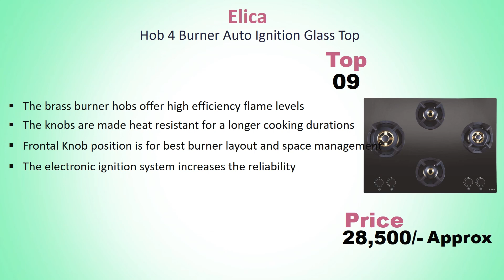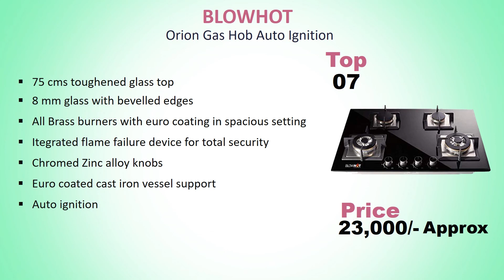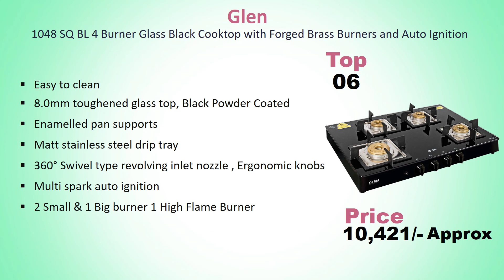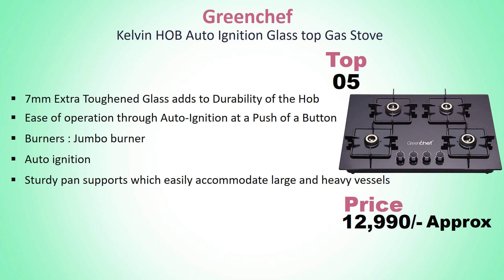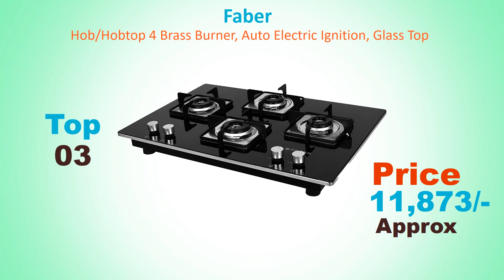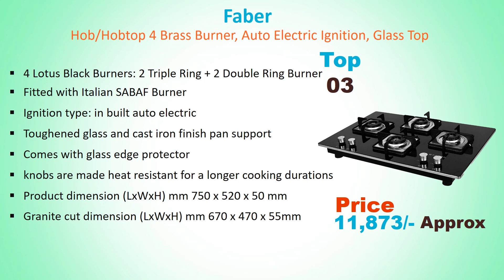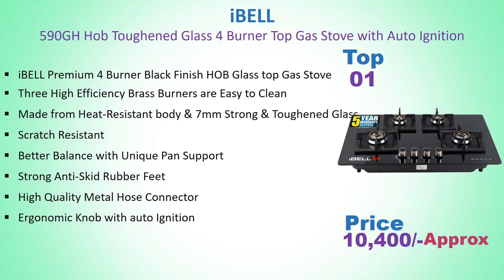Best 4 Burner Hob With Auto Ignition Gas Stove 2021 // Best 4 Burner Gas Stove Brand In India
List Of Best hob gas stove 4 burner auto ignition :
10) KKOLAR German Tech Built in Hob 4 Burner Auto Ignition Glass Top

9) Elica Hob 4 Burner Auto Ignition Glass Top

8) Steelwood Built-in Glass Hob 4 Burner Auto Ignition Top Double Ring Brass Gas Stove

7) BLOWHOT Orion Gas Hob Auto Ignition

6) Glen 1048 SQ BL 4 Burner Glass Black Cooktop with Forged Brass Burners and Auto Ignition

5) Greenchef Kelvin HOB Auto Ignition Glass top Gas Stove

4) Wonderchef Octavia Glass Hob Top 4 Burner Gas Stove

3) Faber Hob/Hob top 4 Brass Burner, Auto Electric Ignition, Glass Top

2) Whirlpool Hob 4 Burner Auto Ignition Gas Stove

1) iBELL 590GH Hob Toughened Glass 4 Burner Top Gas Stove with Auto Ignition

Best Bath Stool In India With Price // Best Bathroom Stool Brand In India // Stool For Bathroom

Best Pigeon Mixer Grinder 750 watt in India // Best Mixer Grinder In India // 750 Watt Mixer grinder

Best Dosa Tawa In India With Price // Best Non Stick Tawa Review // Best Tawa Brand In India

Best 4 Burner Hob top With Auto Ignition In India With Price
Top 6 Best 4 Burner Hob top With Auto Ignition In India With Price
Best 5 4 Burner Hob top With Auto Ignition In India With Price
Best 3 Burner Gas Stove In India With Price
Top 5 Best 4 Burner Gas Stove In India With Price
Best 5 4 Burner Gas Stove In India With Price
Best 4 Burner Gas Stove Brand In India With Price
Best hob top Auto Ignition Gas Stove In India With Price
Best Brass Burner Hob top Gas Stove In India With Price
Best Hob 4 Burner Auto Ignition Gas Stove In India With Price
Best Hob 4 Burner Gas Stove Brand In India With Price
Best Gas stove In India With Price
Best Gas Stove Brand In India With Price